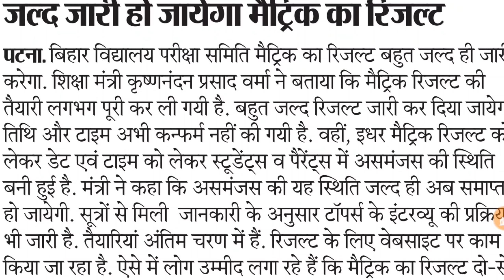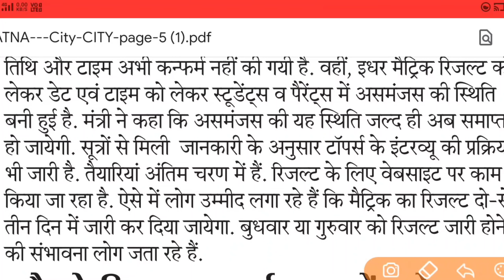आज रात में आनेवाल है मैट्रिक का रिजल्ट लेकिन कितने बजे आएगा जान लिजिए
Bihar Board 10th Result 2020: इस दिन तक आ सकता है मैट्रिक का रिजल्ट, इंटरव्यू के लिए बुलाये जा रहे टॉपर्स

बिहार बोर्ड की ऑफिशियल वेबसाइट :—biharboardonline.bihar.gov.in

बिहार बोर्ड की तिसरा ऑफिशियल वेबसाइट :—biharboard.ac.in

बिहार बोर्ड की चौथा ऑफिशियल वेबसाइट :—biharboardonline.com

bihar board matric results2020
Bihar board Matric results 2020
Matric ka results kaise check kare bseb 2020
class10th ka results kaise check kare bseb 2020
tenth results 2020 bseb 2020 result
टेंथ रिजल्ट 2020 बिहार बोर्ड 2020

बिहार विद्यालय परीक्षा समिति, पटना

इस लिंक पर क्लिक करके देख लो

first pali social science exam papers objective solve 2019 bseb

setA 2nd settings class10th social science exam papers objective solve answer key 2020

#setB 2nd settings class10th science exam papers objective solve answer key 2020

#setC 2nd settings social science exam papers objective solve answer key 2020

setE 2nd settings social science exam papers objective solve answer key 2020

#setF 2nd settings social science exam papers objective solve answer key 2020

setG 2nd settings social science exam papers objective solve answer key 2020

setH 2nd settings social science exam papers objective solve answer key 2020

set I 2nd settings social science exam papers objective solve answer key 2020

setJ 2nd settings social science exam papers objective solve answer key 2020

BSEB 10th Board Pass Percentage 7 Years Growth Details for Boys and Girls

YearNumber of Candidates AppearedBoys Pass %Girls Pass %Total Pass

Bihar Board 10th Model Questions Papers 2019

Bihar Board Matric / 10th Previous Question Paper 2019
Bihar Matric / 10th Class Bihar Matric Model paper 2019

Bihar Board Matric Syllabus Questions Set & Exam Details 2019

Exam Name10th March Examination 2020Name of Conduction AuthorityBSEBCategoryBihar Board 1